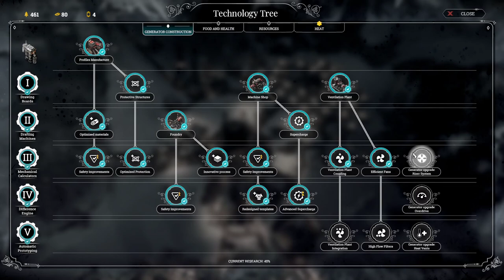The Last Autumn on Extreme 7